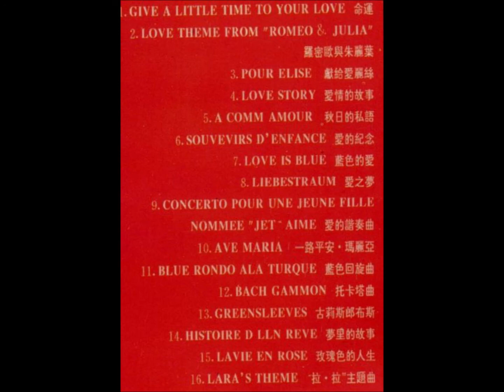世界名曲 鋼琴曲